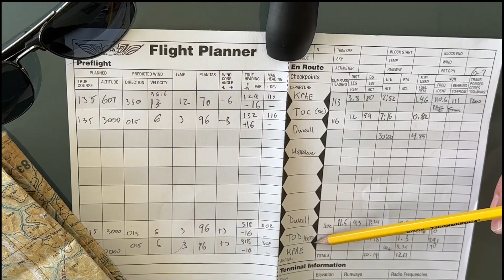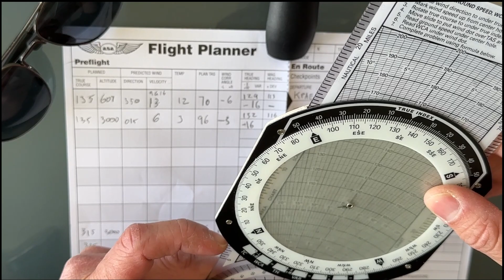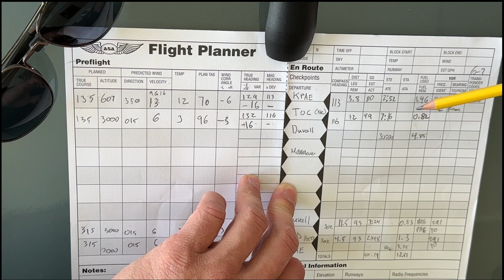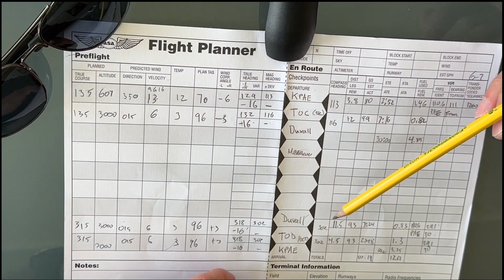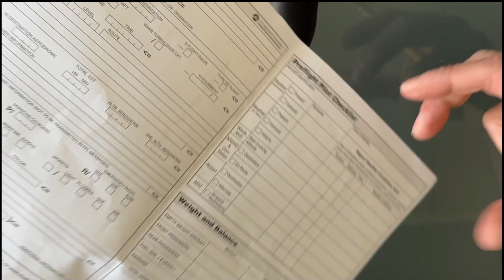Flight Plan Quick Outline for new pilots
Today we're talking about the flight planner. Just a quick and dirty overview of what to include. Let me know what questions you have and I'll address them!

Here is a link to the library where you can get cool free stuff and check out our recommended reading

My books:
Skyhawk Pilot
Staying Grounded

Boyd by Robert Coram
Dogfight: the Greatest Air Duels of WWII
Fighter Pilot

My books:
Skyhawk Pilot
Staying Grounded

Pilot Supplies:
Flight Computer
Garmin GDL50
Bose Headset
Flight Jacket

My simulator setup:
USB Yoke
USB Flight stick
USB Pedals
VR Headset

About me:

Because the cost of flight training is so high, I want to make as many free ground school videos as possible to support student pilots in their journey to earning their wings. Whether you are a student pilot just getting started, an F-16 fighter pilot on your nth rotation, or just someone who likes talking about airplanes, I hope you will feel welcome as we explore the skies together.

I am a Flight Instructor, Instrument and Advanced Ground Instructor, commercial pilot, and US Army Veteran. I have a Bachelor of Science in Mechanical Engineering from the University of Washington, and I love talking about airplanes, science, and leadership.